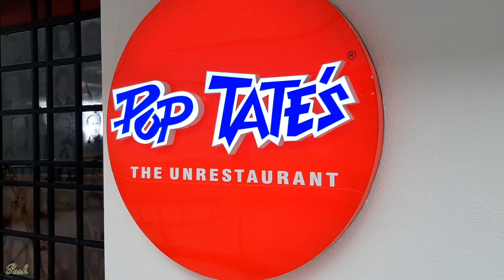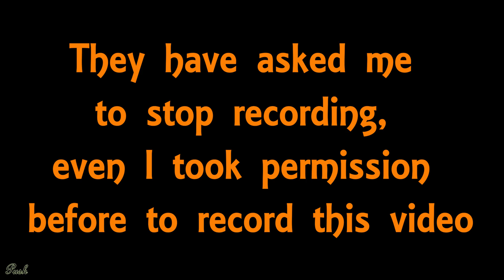Pop Tate's now in Panvel